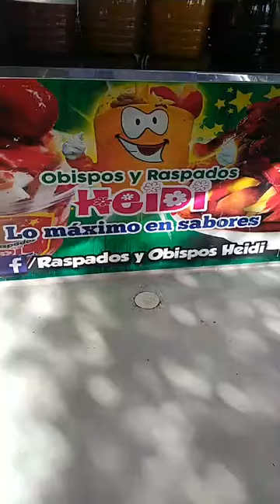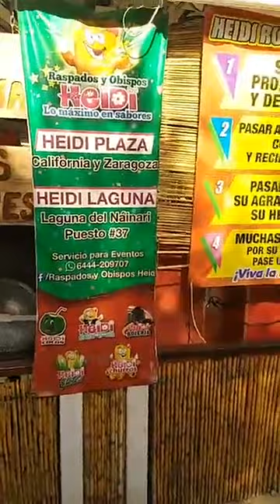Heidi Raspados y Obispos lo maximo en Sabores